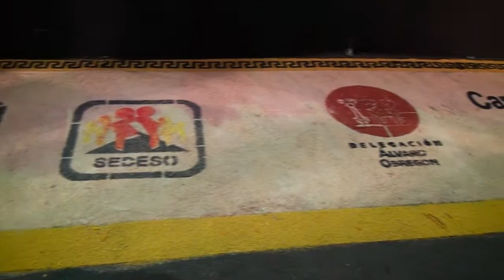Inicio de campaña en Invierno Contigo 2015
El jefe de Gobierno, Dr. Miguel Ángel Mancera Espinosa, presidió el inicio de la campaña "En Invierno Contigo", la cual concluirá hasta el 29 de febrero y por la que las dependencias del Gobierno  Capitalino unen esfuerzos para brindar los servicios necesarios, acorde a la época,  a la población vulnerable.